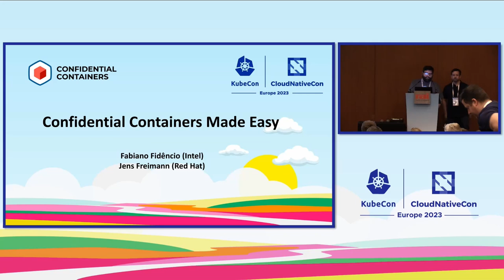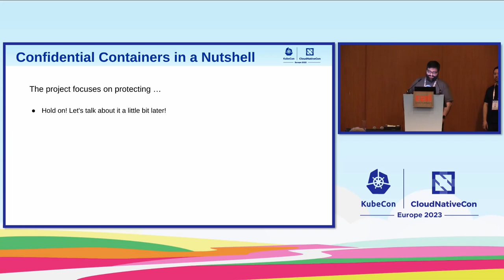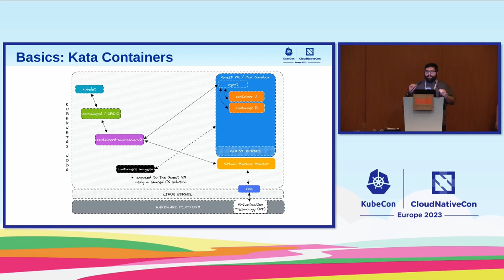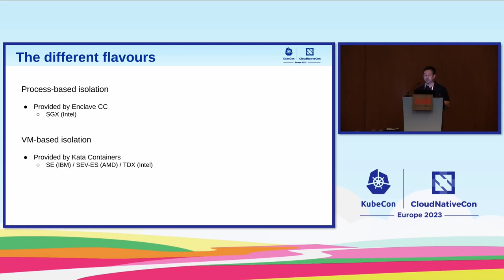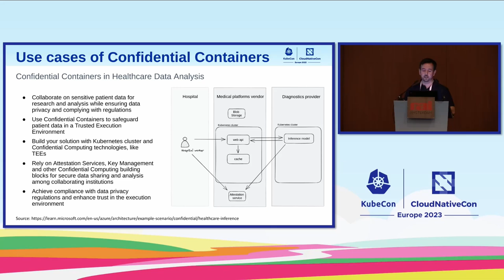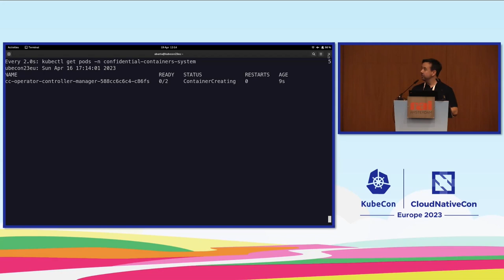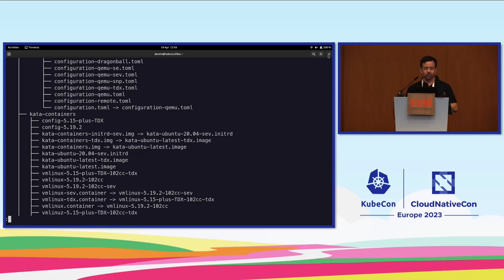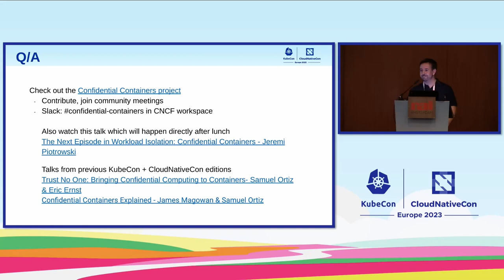Confidential Containers Made Easy - Fabiano Fidencio, Intel & Jens Freimann, Red Hat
Join us as we expose the steps that make Confidential Containers (CoCo) easy to provision and run your first workload! CoCo is an open source community working to enable cloud native confidential computing by leveraging trusted execution environments (TEE) to protect containers and data. CoCo integrates multiple features from many open source projects that need to need to securely and efficiently work together on many distinct hardware technologies, supporting several CRI runtimes, and more that can appear to be complex to get started. We will share how the project's front-end is an operator responsible for such deployment in a Kubernetes cluster, how to declare your setup via a Custom Resource and simply let the Operator take care of everything else for you.